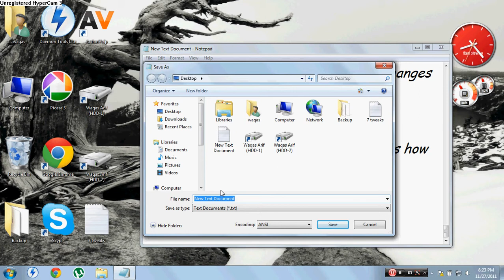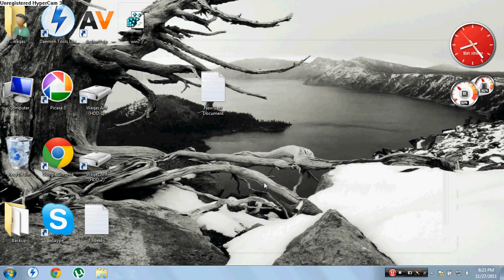Edge-ucation: PC Freak: Windows 7 registry tweaks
Copy the Content below to the Notepad and save it as .reg extension ie.registry. it is speeeeed

A useful registry tweak to significantly improve pc performance. Copy the information below and paste it in notepad, then save as a .reg file. Run the file and enjoy. Reboot after running the file!!

[HKEY_CURRENT_USER\Software\Microsoft\Windows\CurrentVersion\Policies\Explorer]
"NoLowDiskSpaceChecks"=dword:00000001
"LinkResolveIgnoreLinkInfo"=dword:00000001
"NoResolveSearch"=dword:00000001
"NoResolveTrack"=dword:00000001
"NoInternetOpenWith"=dword:00000001

[HKEY_CURRENT_USER\Control Panel\Desktop]
"AutoEndTasks"="1"
"HungAppTimeout"="1000"
"MenuShowDelay"="0"
"WaitToKillAppTimeout"="2000"
"LowLevelHooksTimeout"="1000"

[HKEY_LOCAL_MACHINE\SYSTEM\ControlSet002\Control]
"WaitToKillServiceTimeout"="1000"

[HKEY_LOCAL_MACHINE\SYSTEM\ControlSet001\Control]
"WaitToKillServiceTimeout"="1000"

[HKEY_LOCAL_MACHINE\SYSTEM\CurrentControlSet\Control]
"WaitToKillServiceTimeout"="1000"

[HKEY_USERS\S-1-5-19\Control Panel\Desktop]
"AutoEndTasks"="1"
"HungAppTimeout"="1000"
"MenuShowDelay"="0"
"WaitToKillAppTimeout"="2000"

[HKEY_USERS\S-1-5-20\Control Panel\Desktop]
"AutoEndTasks"="1"
"HungAppTimeout"="1000"
"MenuShowDelay"="0"
"WaitToKillAppTimeout"="2000"

NoLowDiskSpaceChecks = Low Disk Notification
deactivated

LinkResolveIgnoreLinkInfo = Determines whether Windows traces shortcuts back
to their sources when it cannot find the target on the user's system.

NoResolveSearch = Prevents the system from conducting a comprehensive search
of the target drive to resolve a shortcut.

NoResolveTrack = Prevents the system from using NTFS tracking features to
resolve a shortcut.

NoInternetOpenWith = Specifies whether to use the Microsoft Web service
for finding an application to open a file with an unhandled file association.

AutoEndTasks = Specifies whether user processes end automatically when
the user either logs off or shuts down Windows .

HungAppTimeout = Specifies how long the system waits for user
processes to end after the user clicks the End Task command button in
Task Manager.

MenuShowDelay = Specifies the interval from the time the cursor is
pointed at a menu until the menu items are displayed.

WaitToKillAppTimeout = Specifies how long the system waits for user
processes to end after the user attempts to log off or to shut down
Windows. When the time specified in this entry expires, the End
Task dialog box appears, stating that the process did not respond.
If the value of AutoEndTasks is 1, the system ends the process
automatically.

LowLevelHooksTimeout = This tweak changes the time to wait to kill
a service, which is not responding

WaitToKillServiceTimeout = Determines how long the system waits
for services to stop after notifying the service that the system is
shutting down.